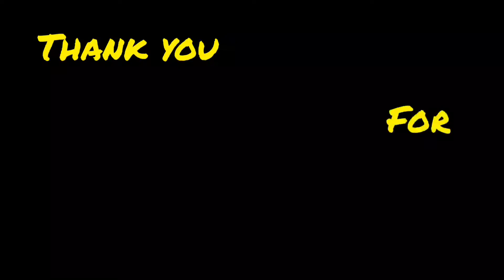Top Global Lunox 2020 Season 18 with Butterfly Seraphin skin | Mobile Legends Bang Bang | MLBB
Top 1 Global Lunox with Butterfly Seraphim epic skin played by EzzyDpz
Play Sportive and No Toxic :D